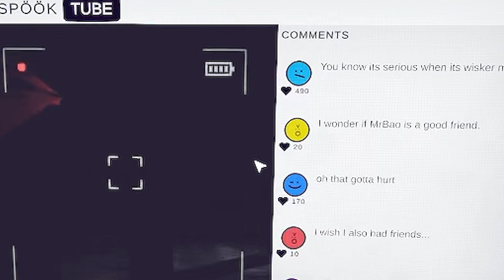Playin CONTENT WARNING with THE KREW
Many mischievous and hooligan activities were performed on this day.

REMEMBER! NO BULLYING OR NEGATIVITY IN THE COMMENTS OR I'LL DROP KICK YOUR QUADRUPLE CHINNED SELF BACK INSIDE YO MAMA!